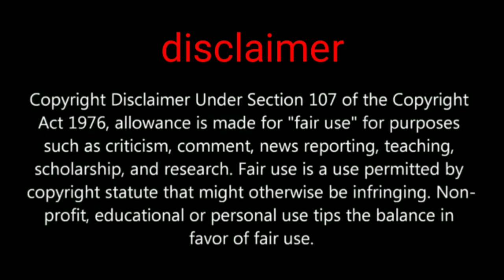pubg mobile Royale pass season 13 confirmed all 1 to 100 rewards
Hi friends in this video we are going to show you about Royale pass season 13 all confirme rewards all outfits guns skin and more S13

ttps://youtu.be/f2xGxd9xPYA

PUBGMOBILE2020
PUBG MOBILE

Daily one video all about pubg on YouTube
We are always upload news after confirm
Answer all your comment all time
Tips and tricks video all about pubg
This channel provide you all news first
 this channel is not support any hacking